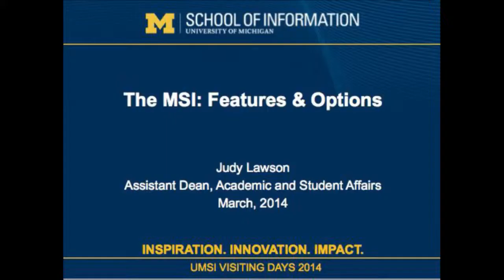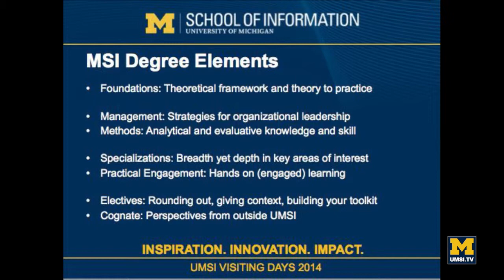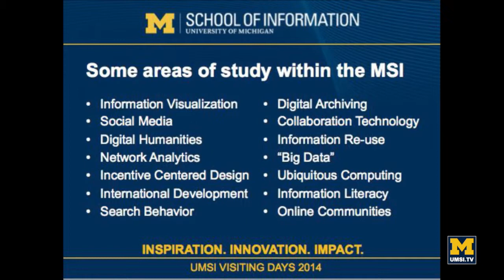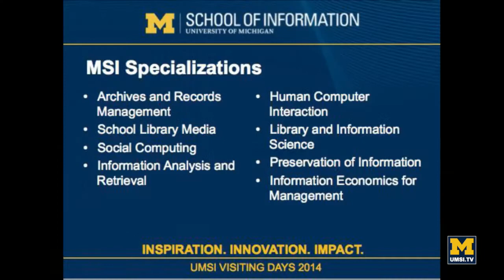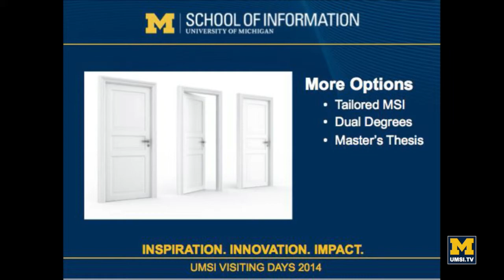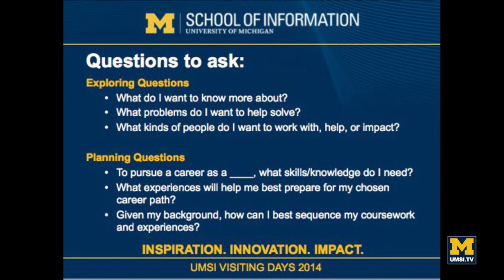Visiting Days: MSI Overview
Judy Lawson, assistant dean for academic and student affairs, talks about the various elements of the MSI program at the School of Information. She gave this talk at Visiting Days in March 2014.